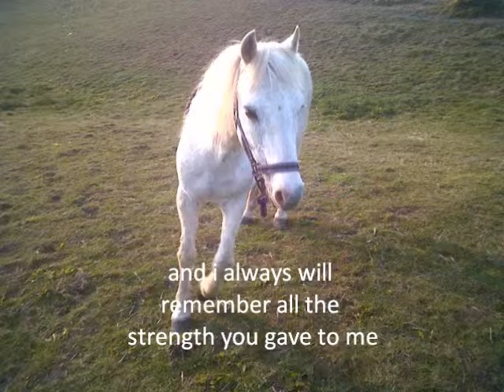in my dreams i always see your soul above the sky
r.i.p sprite, hers a few pics i have found off sprite :(